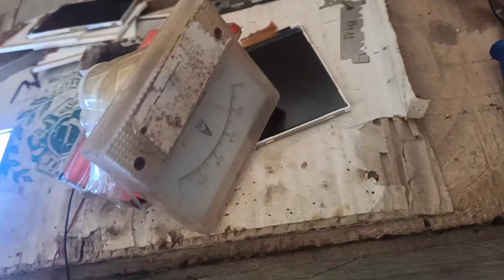Kabari Mobile Ki LCD Se Video Shoot Kea Lea Ring Light Banai || Free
Ring Light khud Se kese banaye

Ring light making

Ring light made